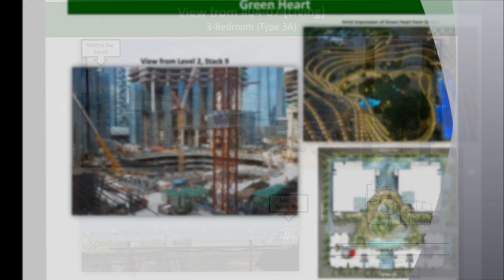Marina One Residences New Condo Launch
Marina One is luxury CBD condo a integrated mixed-use project by M+S Pte Ltd which is a joint venture
between Khazanah Nasional and Temasek Holdings.
Marina One Residences will have
Singapore grade A offices
Marina One Offices will have one of Asia Largest Floor plate of over 100,000sqft
This Luxury high end CBD condo is located behind the Marina Bay Financial Centre
and will gross approximately 3.67 million sq ft of residential, commercial and retail space in total when
compelted in 2017.

This premium Condo in Marina Bay consists of Marina One Residences consisting of 1042 units in
two 34-storey residential towers, including 1-4 bedroom units and penthouses,
and another two 30-storey commercial towers with approximately 1.88 million sq ft net lettable area.

By 2016, Marina One Residences will sit above Singapore’s largest and most connected MRT interchange.
5 MRT lines will serve this area namely the North-South line, Circle line, and in future, the Downtown line,
Eastern Region line and the Thomson line.

Nearby are some well-known existing developments namely Marina Bay Sands, Singapore Flyer,
Esplanade, Theatres on the Bay and Gardens by the Bay.

This launch of this Singapore Condonminium For Sale in Marina Bay area comes on the back of lacklustre
sales in the city area, weighed down by property cooling measures.

Unit Types:
1 Bedroom : 657sf - 775sf :229 units
2 Bedrooms : 969sf - 1130sf :144 units
2 + Study : 1141sf - 1216sf :29 units
3 Bedrooms : 1507sf - 1539sf :86 units
4 Bedrooms : 2045sf - 2250sf :29 units
Penthouse : 6491sf - 8568sf :4 units
Private lifts serving from 2 bedrooms units onwards.
Retail: 140,000 Sqft For Lease
Food Court
Signature Restaurants
Supermarket
F&B Outlets
Lifestyle Conveniences
Office: 1.88 million Sqft for Lease
Marina One East Tower
Marine One West Tower
Two (2) 30-Storey Prime Grade A Commercial Towers.
Car Parking lots:
971 Residential Car park lots
7 Handicapped Residential Car park lots
534 Commercial Car park lots 5 Handicapped Commercial Car park lots
Car park lots located in Basement 1,2,3 & 4
Marina One Residences 滨海盛景豪苑 将座落在滨海湾地区的Marina One 滨海盛